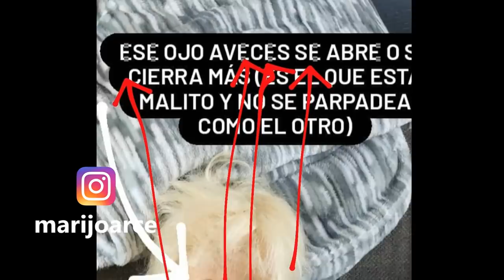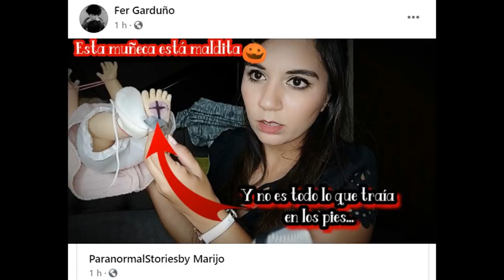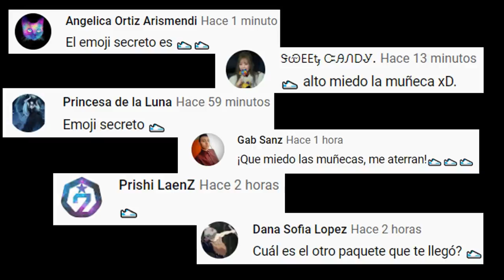ME LLEGÓ OTRO PAQUETE MISTERIOSO, SI ESTA ERA LA MUÑECA MALDITA QUE COMPRÉ, QUIEN ENVIÓ LA PRIMERA?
Los quiero :)!